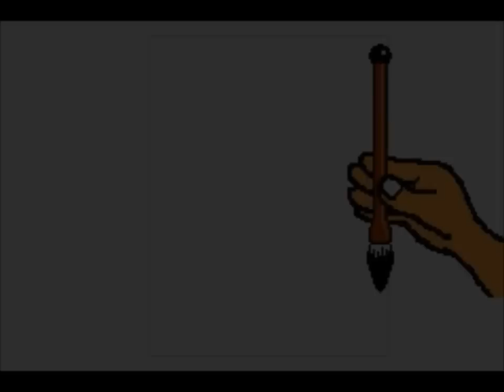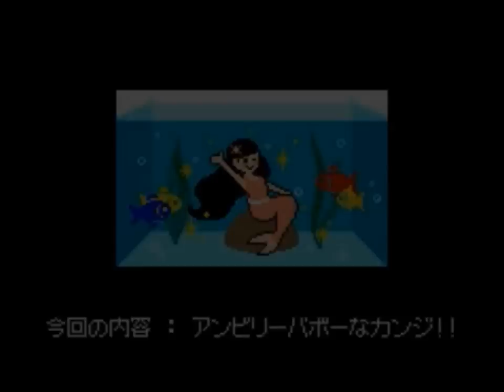Let's Play Rhythm Tengoku - Part 8 [Suddenly, Ending!]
I thought there were 2 more columns to go through, but evidently not...